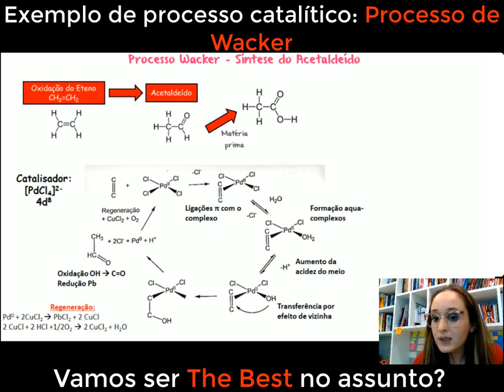Processo catalítico wacker - Síntese do Acetaldeído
Neste vídeo, vamos mergulhar no fascinante processo catalítico Wacker, que é utilizado na síntese do acetaldeído. Descubra como essa reação química pode transformar o etileno em acetaldeído de forma eficiente e seletiva, graças ao uso de um catalisador especial à base de paládio. Vamos explorar passo a passo como ocorre esse processo catalítico, analisando as etapas e as reações envolvidas. Com exemplos práticos e explicações detalhadas, você entenderá como essa síntese é uma ferramenta poderosa na indústria química e como contribui para a produção de diversos produtos essenciais no nosso cotidiano. Se você é fascinado por química e quer entender os segredos por trás do processo catalítico Wacker na síntese do acetaldeído, não perca este vídeo! Vamos juntos desvendar os mistérios desse processo catalítico e expandir nosso conhecimento em química!